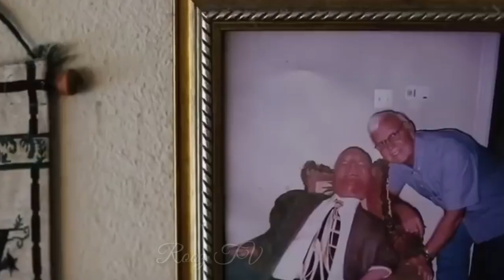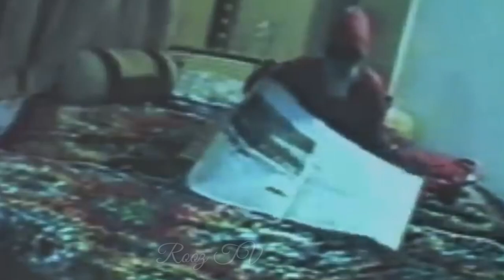عجیب ترین انسان های روی زمین از زن که 20 سال میشود داخل اب زندگی میکند تامردکه 70 سال غذانخورده !!!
درین ویدیوعجیب ترین انسان های روی زمین را خواهید دید مرد که 70 سال غذانخورده ،زن که 20 سال داخل اب زندگی میکند تامردکه به تنهایی دریک جزیره زندگی میکند